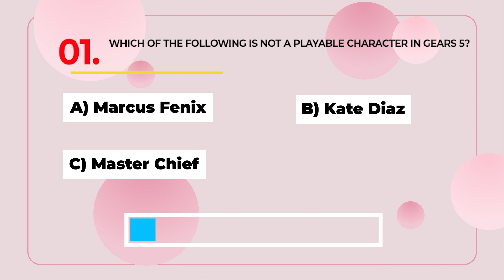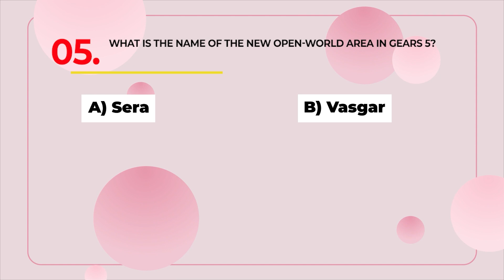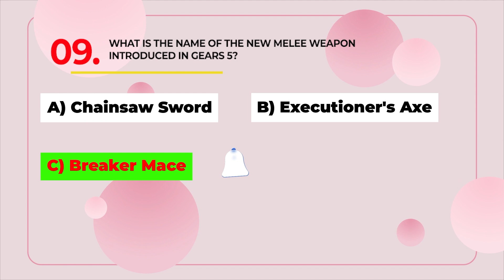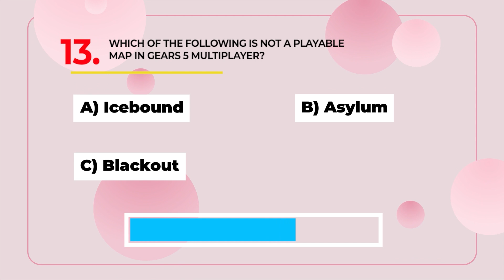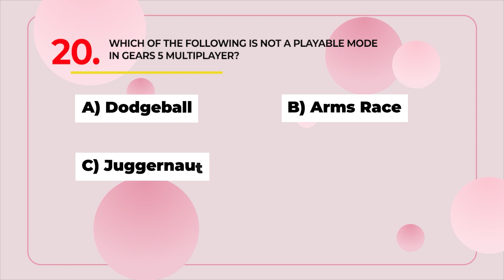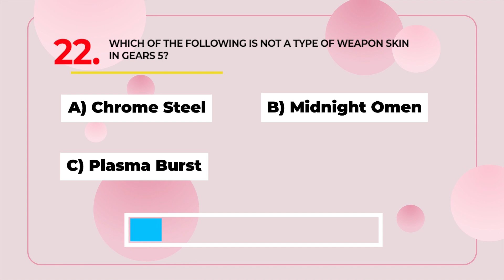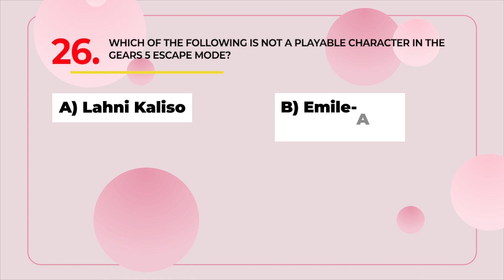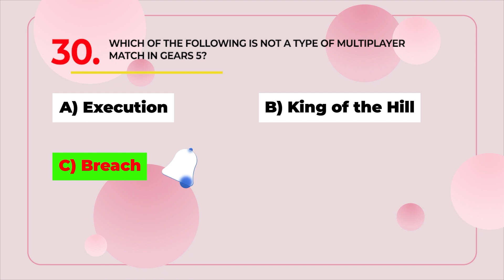Gears 5 Trivia Challenge: Test Your Knowledge of the Game!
How well do you really know Gears 5? Find out with our Gears 5 Trivia Challenge! From the game's storyline to its gameplay mechanics and characters, this quiz covers it all. Test your knowledge and see how you stack up against other players.